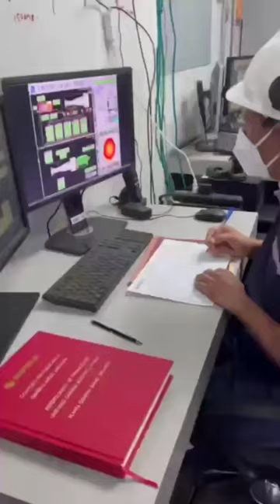INCORPORADOS 100 MW MÁS PARA EL SISTEMA ELÉCTRICO DEL ESTADO ZULIA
Por instrucciones de nuestro presidente Nicolás Maduro hemos recuperado y puesto en marcha el Complejo Rafael Urdaneta, que cuenta con cinco unidades de generación de 20 MW cada una, iniciando con la instalación de tres, lo que significa un 64 % de avance en este proyecto.

Esta activación representan 100 MW más para el estado Zulia.

¡Seguimos avanzando!